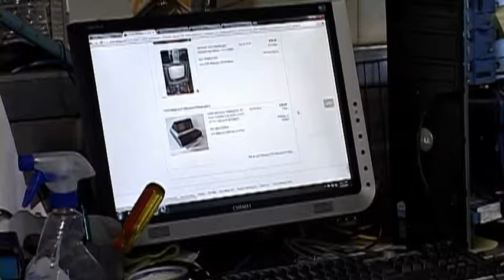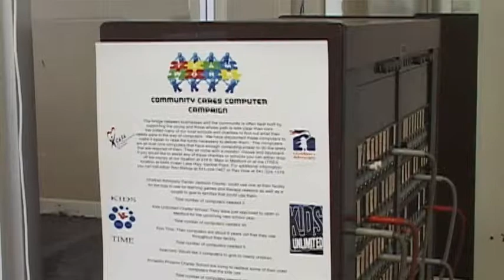Recycle Squared Electronics - Aug 14th, 2013